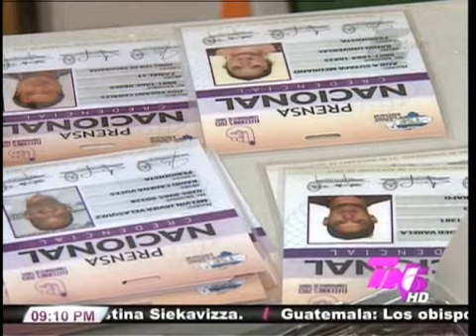TVC TN5 Estelar - Fuerte presencia de la prensa internacional tendrán las elecciones hondureñas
Televicentro TVC tvcplay TelevicnetroHN Los comicios electorales a realizarse este domingo han captado mucho el interés de la prensa mundial que quieren presenciar el pulso entre la derecha e izquierda.